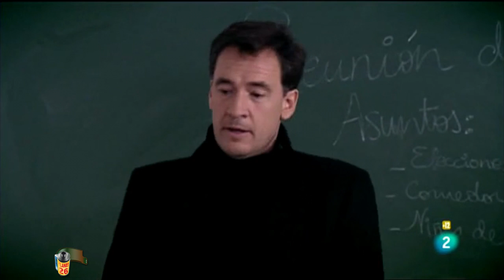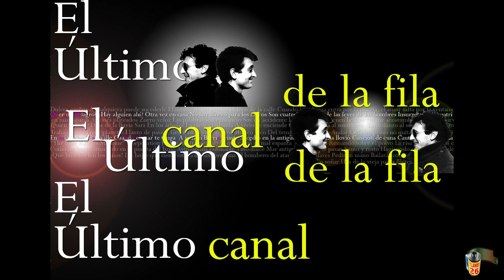SPLUNGE XV Florentino Fernández Patricia Conde Niki Nadal Eva Hache Quequé Agustín Jiménez 628 1822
SPLUNGE XV Florentino Fernández Patricia Conde Niki Nadal Eva Hache Quequé Agustín Jiménez 628 1822 PLANEt26

Canal Patxi